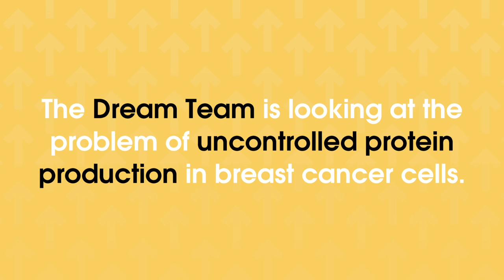SU2C Canada - Canadian Cancer Society Metastatic Breast Cancer Dream Team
Announcing the launch of the new SU2C Canada - Canadian Cancer Society Metastatic Breast Cancer Dream Team with additional support from the Canadian Institutes of Health Research (CIHR).